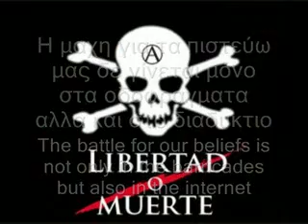Si me quieres escribir ya sabes mi paradero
By: foukas666new